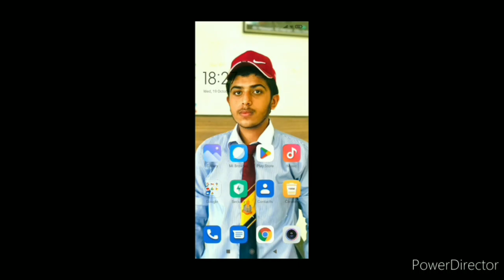Free Fire 🔥 Ka End Kar Diya pehli Game Mein Hi😎😎😎 20 kill's